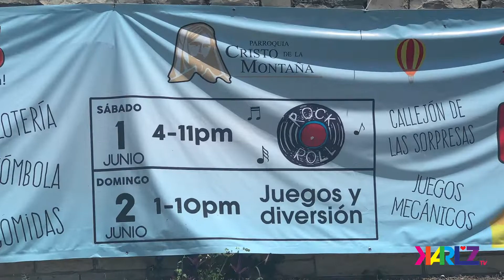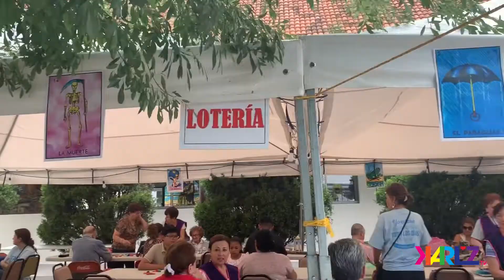KERMES EN CRISTO DE LA MONTAÑA - Karlztv :)